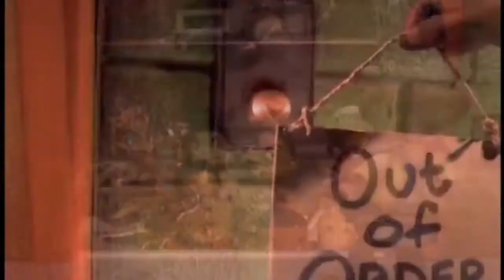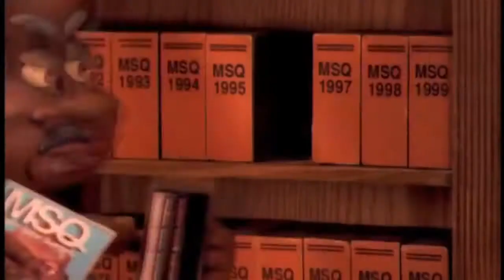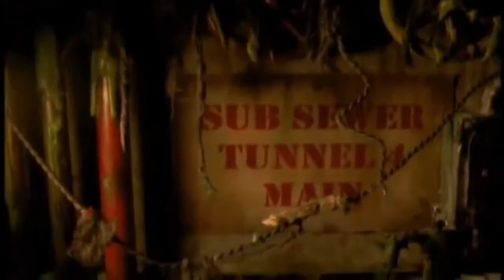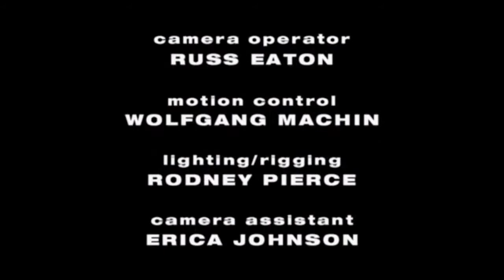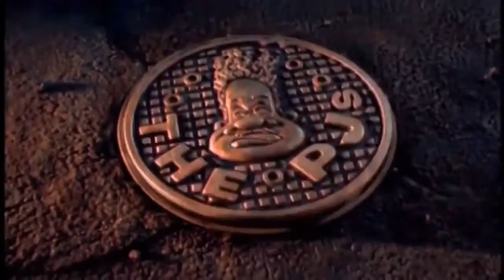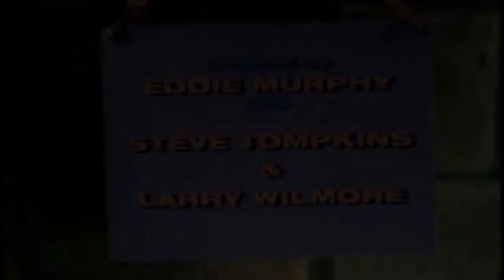The PJs Season 2 Episode 6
The PJs Season 2 Episode 6 - Smokey the Squatter